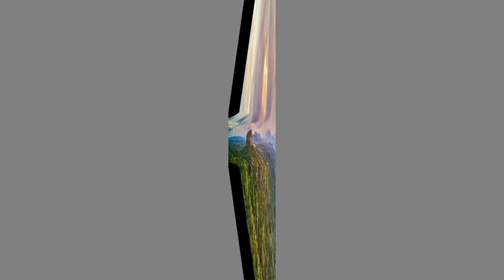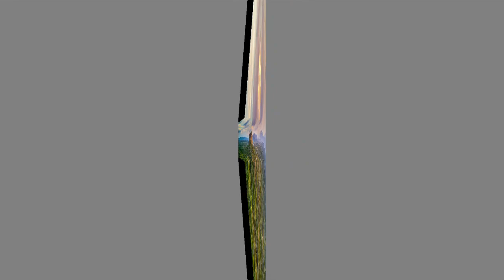sri lanka corruption සංගක්කාරගේ අඹුව සීගිරි ගල උඩ හෙලුවැල්ලෙන්